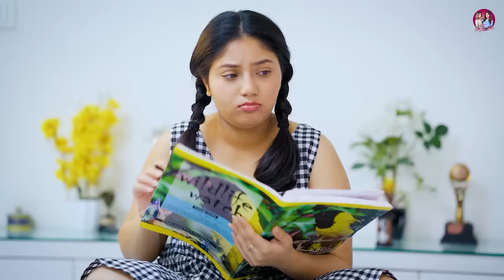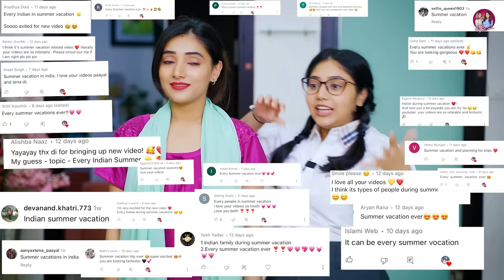Indians In Summer Vacation | Ft. Tena Jaiin | The Paayal Jain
Hey Guys ,
This Video all the things that happen in summer vacations . Every Indian in summer vacations going on vacation with family to hill stations like shimla , manali , mussoorie , darjeeling , haridwar , rishikesh . Indian moms dealing with holiday homework given by school teachers during summer break , Family trips , horse ridding , trekking , hiking . watching sunsets , sunrise at famous hill tops , creating memories clicking pictures , tourist locations and rush of people and traffic jams , mother excited to go vacation getting her beauty regime by parlour didi , waxing , facial , threading , bleach , dtan , shopping from sarojini nagar to travel , buying gifts for relatives on vacay , travelling by train enjoying , singing eating train food , road trip with family , stopping at dhaba , mom feeding her home cooked food puri aloo jeera sabzi , middle class dad driving on highway , kids singing fighting taking pictures on the way to himachal and so much more ..
This video is filled with such memories and situations we all have been in.
Relish and Relive your Childhood Memories.. You will have major nostalgia

Script By : Paayal Jain , Tena Jaiin
Direction By : Paayal Jain , Tena Jaiin
Screenplay By : Paayal Jain
Dop : Imran Khan
Cam Assist : Farid Ahmad
Editor : Sahil Arora
Thumbnail by : Shanu Jannat